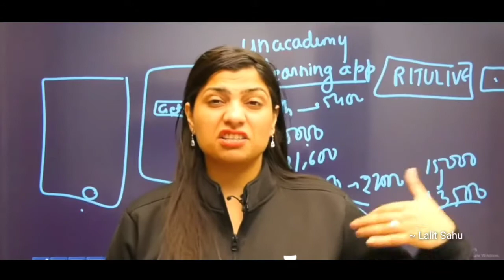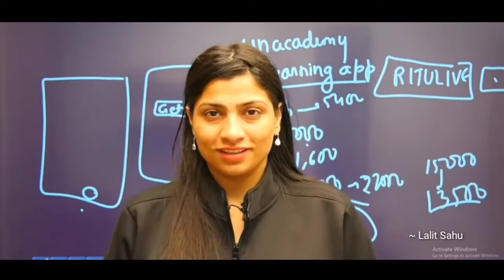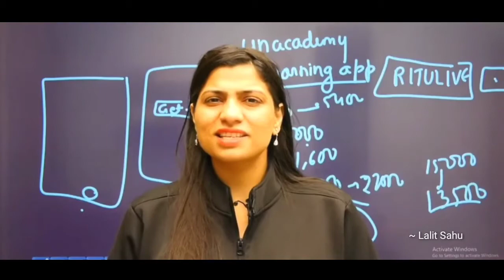JEE/NEET Aspirants Must Watch ! Ritu Mam Motivation 🔥🔥